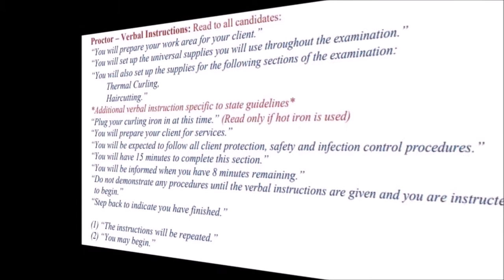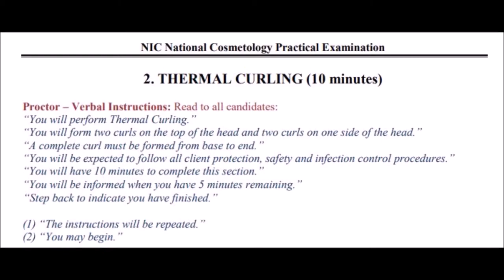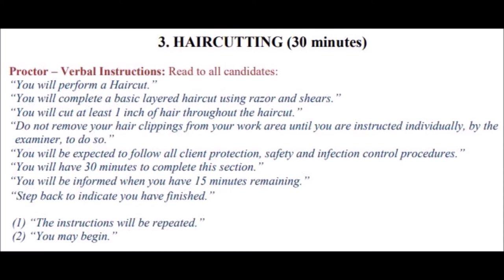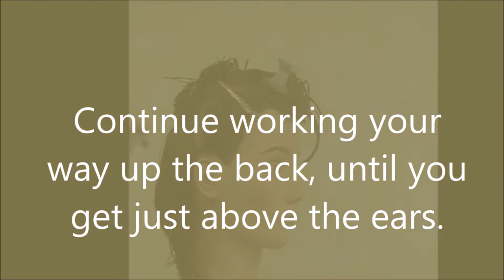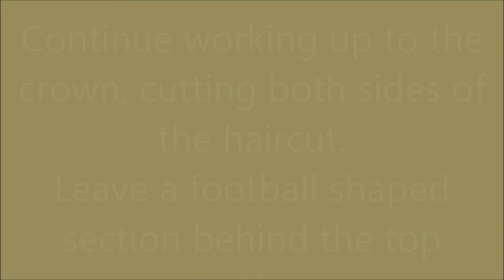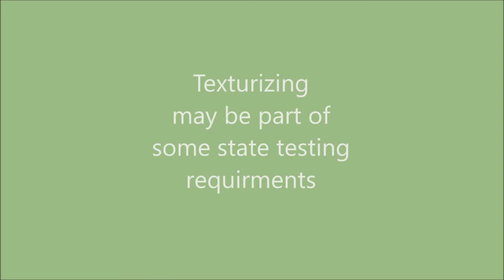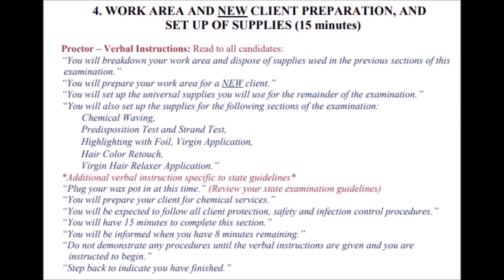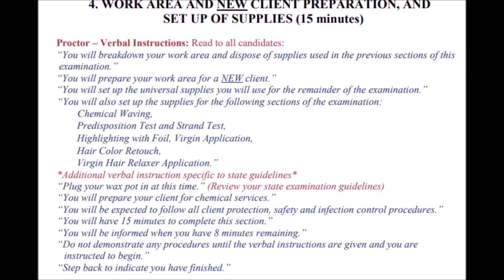State Board - Cosmetology Client 1 (NIC® Tasks 1-4)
Cosmetology Client 1 is a CosmoReady LLC video production.  This video is a demonstration of the NIC® Cosmetology Client 1 skills required at many state board exams.  This video includes reading of NIC® instructions followed by the skill demonstration.  This is a great way to walk through the expectations for state board.  Pause the video at any time to follow along.  The full list of tasks is identified below.

The full Cosmetology Client 1 lesson is available com

Tasks on this video include:
1. Work Area and Client Preparation, and Set Up of Supplies (First client 15 minutes)
2. Thermal Curling (10 minutes)
3. Haircutting (30 minutes)
4. Work Area and New Client Preparation, and Set Up of Supplies (Second client 15 minutes)

To find out more about the services and products available at CosmoReady